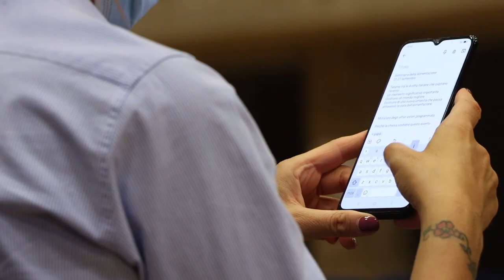Le stelle Beck, Bottura e Romito promuovono l'alimentazione etica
Si parlerà di cibo e alimentazione etica a Teramo dal 23 al 27 settembre. All'evento, promosso dal Comune di Teramo in collaborazione con l'Università di Teramo e la Diocesi di Teramo Atri, parteciperanno i tre chef stellati: Heinz Beck, Massimo Bottura e Niko Romito